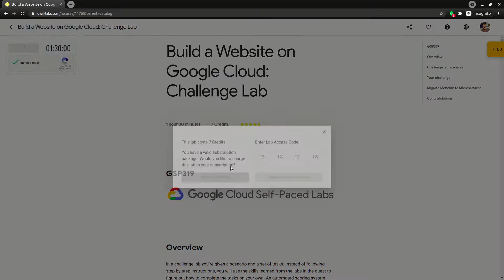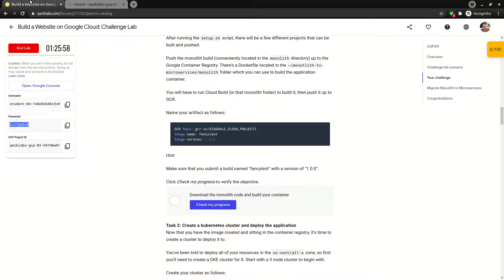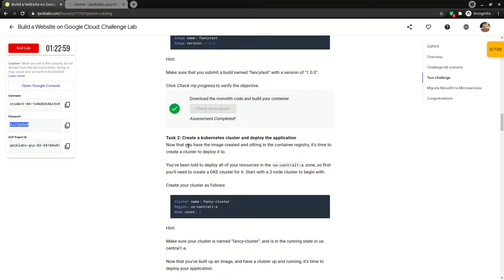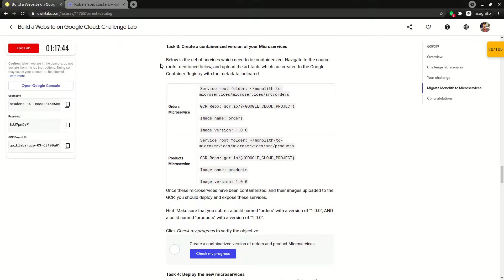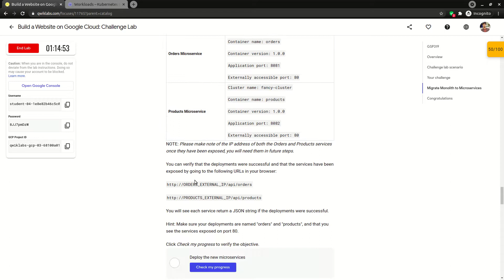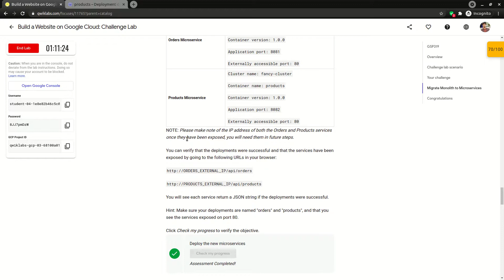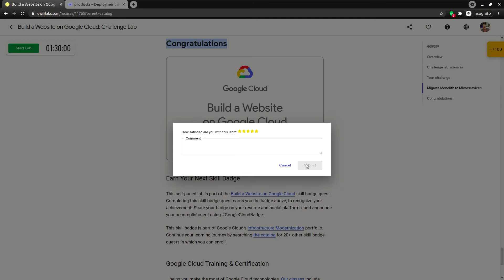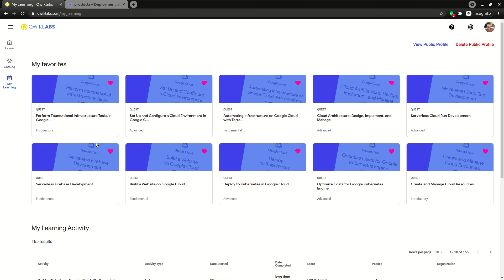Build a Website on Google Cloud Challenge Lab | Qwiklabs | GSP319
Build a Website on Google Cloud | Lab 5 (Challenge Lab) | Cloud Seekho | Qwiklabs

This challenge lab tests your skills and knowledge from the labs in the Building Websites on Google Cloud Quest. You should be familiar with the content of these labs before attempting this lab.

Quest - Build a Website on Google Cloud (All Labs)

COMMANDS:
Task 1 Download the monolith code and build your container

cd ~/monolith-to-microservices
./setup.sh

cd ~/monolith-to-microservices/monolith
npm start

Task 2 Create a Kubernetes cluster and deploy the application

gcloud container clusters create fancy-cluster --num-nodes 3

kubectl create deployment fancytest --image=
kubectl expose deployment fancytest --type=LoadBalancer --port 80 --target-port 8080

Task 3: Create a containerized version of your Microservices

Task 4: Deploy the new microservices

kubectl create deployment orders --image=
kubectl expose deployment orders --type=LoadBalancer --port 80 --target-port 8081

kubectl create deployment products --image=
kubectl expose deployment products --type=LoadBalancer --port 80 --target-port 8082

Task 5: Configure the Frontend microservice

cd ~/monolith-to-microservices/react-app
nano .env

Task 6: Create a containerized version of the Frontend microservice

Task 7: Deploy the Frontend microservice

kubectl create deployment frontend --image=

kubectl expose deployment frontend --type=LoadBalancer --port 80 --target-port 8080